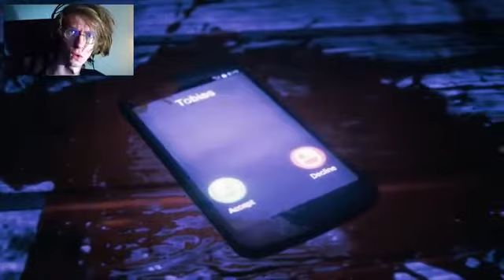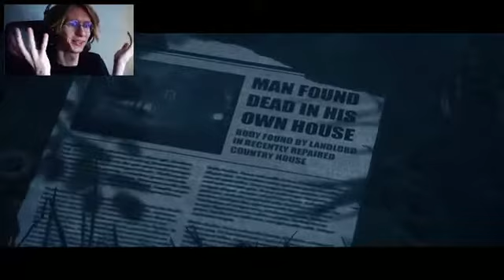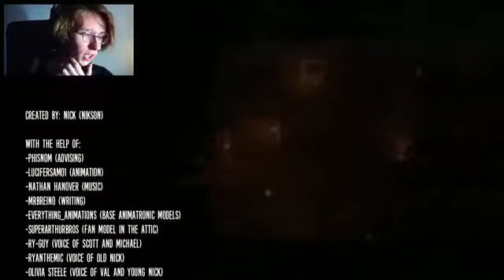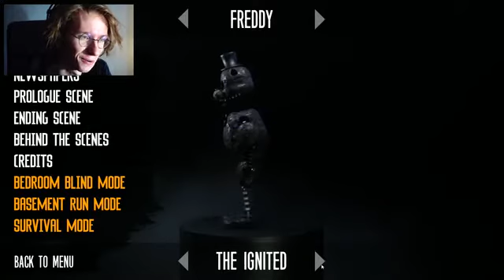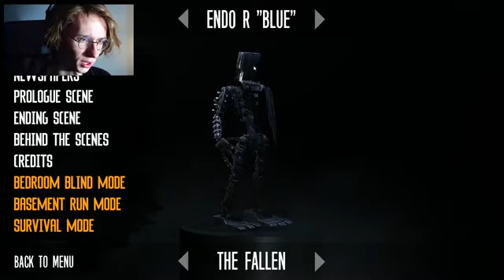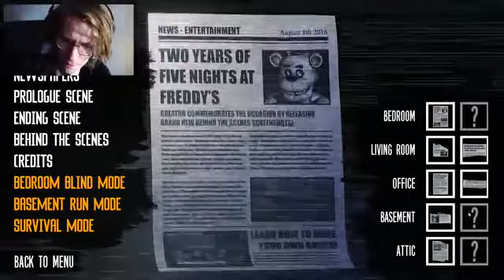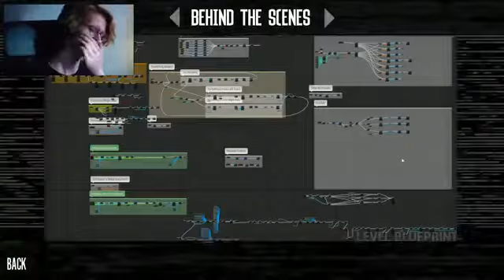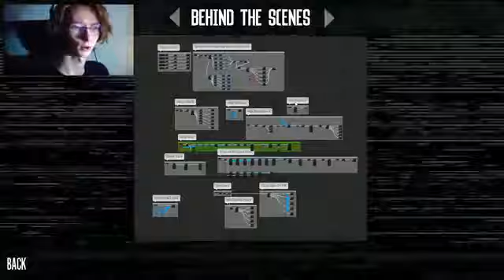[Re-upload filmu Eleven'a]Kreacja|The Joy Of Creation:Story Mode #6